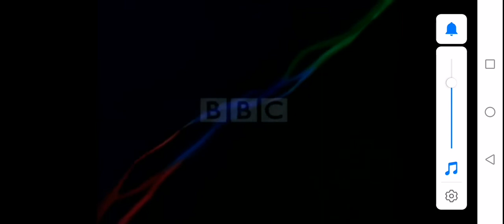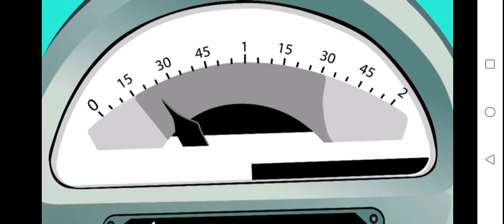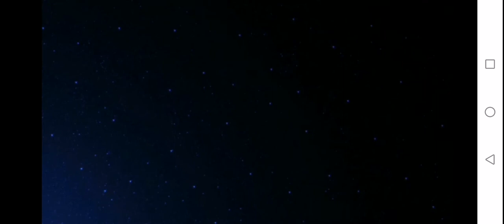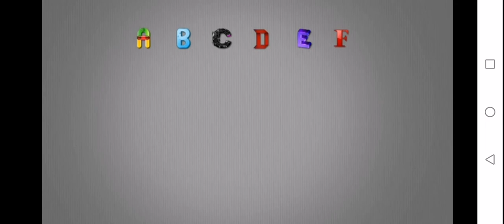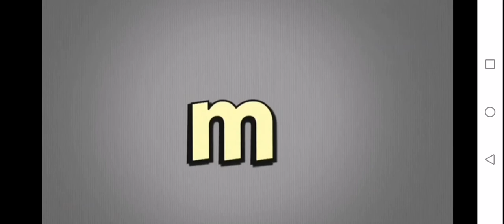Muzzy in gondoland level 1 story 2 full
Muzzy in gondoland level 1 story 2